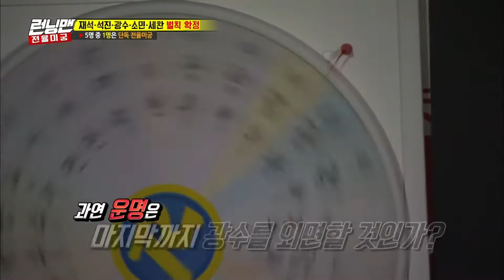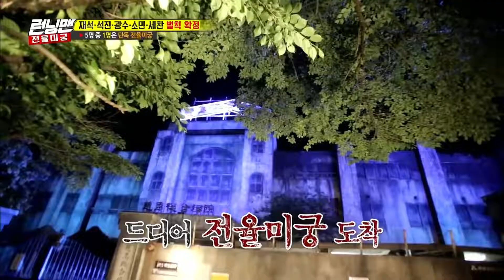鬼屋挑战！女嘉宾当场被吓哭，最后“单独”去鬼屋的人如何呢